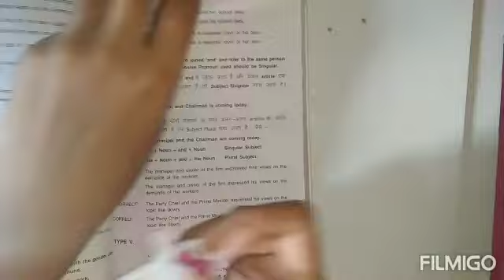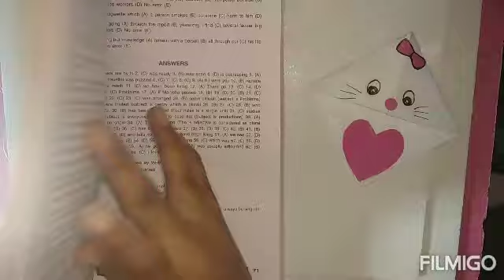How to make bookmark | Cute, Easy and Simple bookmark | craft | bookmark kese banaye